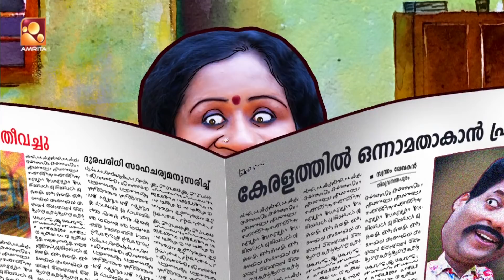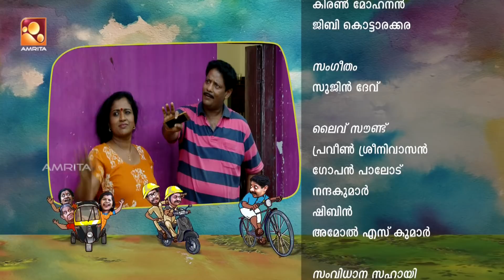Aliyan vs Aliyan | Comedy Serial | Amrita TV | Ep : 316 | " ഒപ്പു ശേഖരണം " !!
Aliyan vs Aliyan is a family comedy sitcom by Amrita Television. This serial showcases the love and hate relationship between two brother-in-laws and their families. Manikandan Pattambi, Sneha Sreekumar, Riyas Narmakala, Manju Pathrose, Sethulekshmi, Binoj Kulathoor, Mani Shornur and & Akshayamol are leading the roles respectively.

Sethulekshmi                 - Ratnamma
Akshayamol                   - Thakkilimol